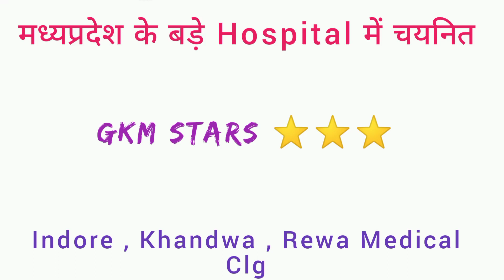Madhya Pradesh Govt CLG Gkm Students | Success Story | Highest Result